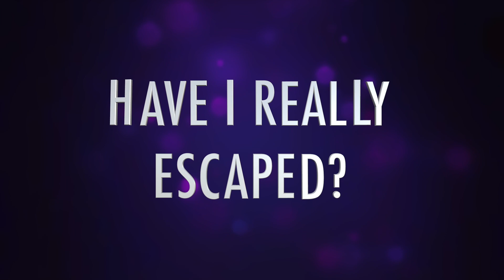Portal 2 Chapter 4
Is this the end of the puzzles?